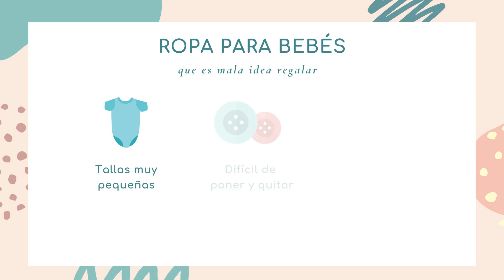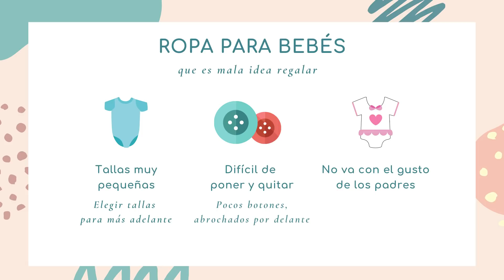😱 Los 7 PEORES REGALOS para BEBÉS y RECIÉN NACIDOS 🎁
¿Cuáles son los regalos que NO deberíais hacer o pedir para vuestro bebé? Hoy os traigo 7 ideas que no son tan buenas, ya que tienen poca utilidad o incluso pueden llegar a ser peligrosas.